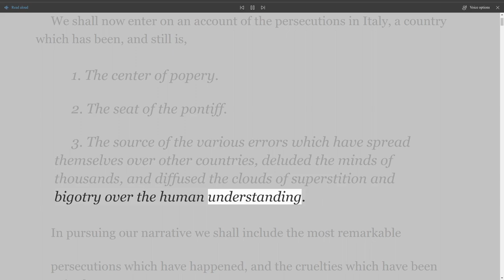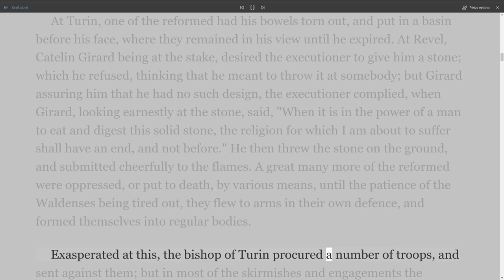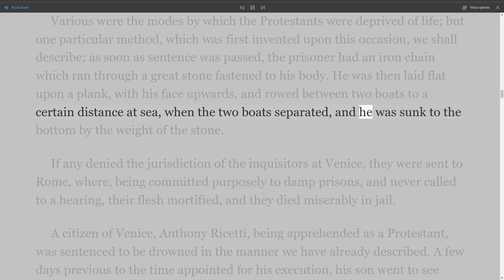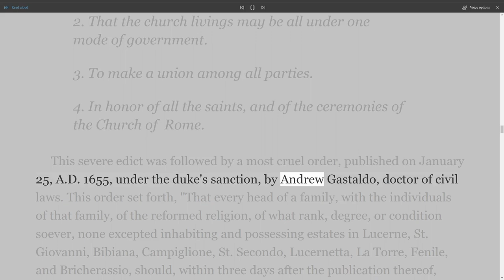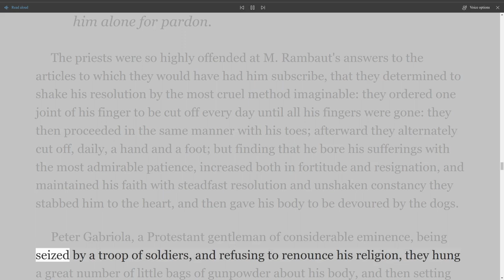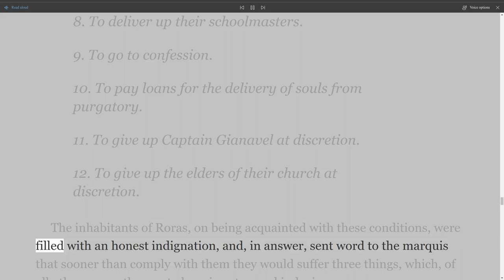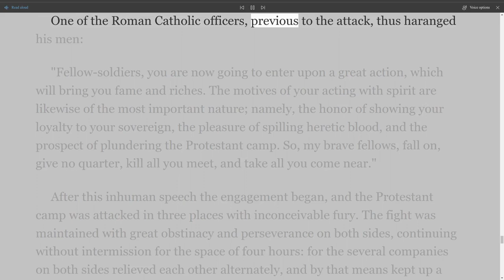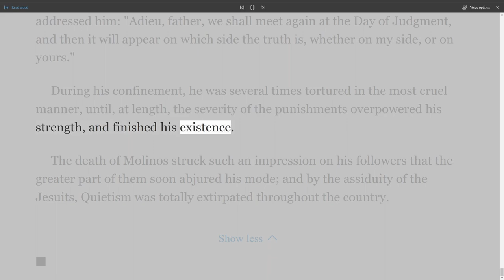Foxe's Book of Martyrs, By John Foxe, Chapter 6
Foxe's Book of Martyrs
By John Foxe
Table of Contents
Title Page
Chapter I -- History of Christian Martyrs to the First General Persecutions Under Nero
Chapter II -- The Ten Primitive Persecutions
Chapter III -- Persecutions of the Christians in Persia
Chapter IV -- Papal Persecutions
Chapter V -- An Account of the Inquisition
Chapter VI -- An Account of the Persecutions in Italy, Under the Papacy
Chapter VII -- An Account of the Life and Persecutions of John Wickliffe
Chapter VIII -- An Account of the Persecutions in Bohemia Under the Papacy
Chapter IX -- An Account of the Life and Persecutions of Martin Luther
Chapter X -- General Persecutions in Germany
Chapter XI -- An Account of the Persecutions in the Netherlands
Chapter XII -- The Life and Story of the True Servant and Martyr of God, William Tyndale
Chapter XIII -- An Account of the Life of John Calvin
Chapter XIV -- Prior to the Reign of Queen Mary I
Chapter XV -- An Account of the Persecutions in Scotland During the Reign of King Henry VIII
Chapter XVI -- Persecutions in England During the Reign of Queen Mary
Chapter XVII -- Rise and Progress of the Protestant Religion in Ireland; with an Account of the Barbarous Massacre of 1641
Chapter XVIII -- The Rise, Progress, Persecutions, and Sufferings of the Quakers
Chapter XIX -- An Account of the Life and Persecutions of John Bunyan
Chapter XX -- An Account of the Life of John Wesley
Chapter XXI -- Persecutions of the French Protestants in the South of France, During the Years 1814 and 1820
Chapter XXII -- The Beginnings of American Foreign Missions